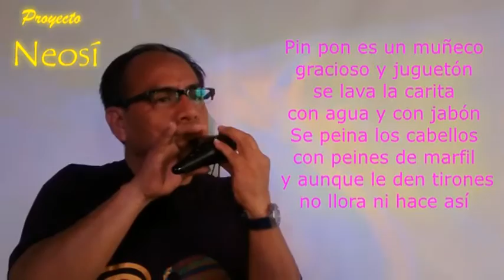PIN PON ES UN MUÑECO PROYECTO NEOSÍ